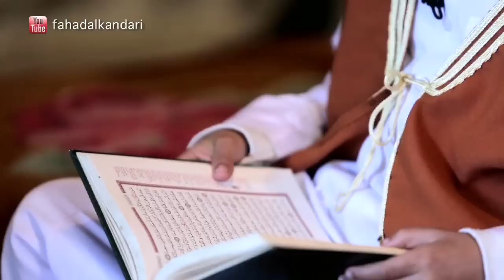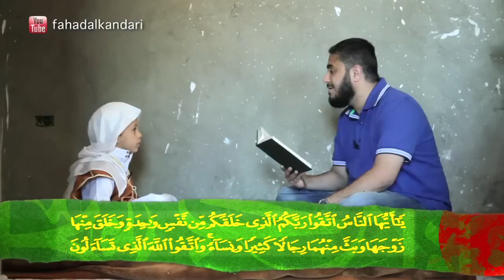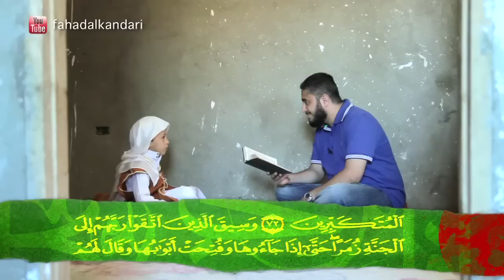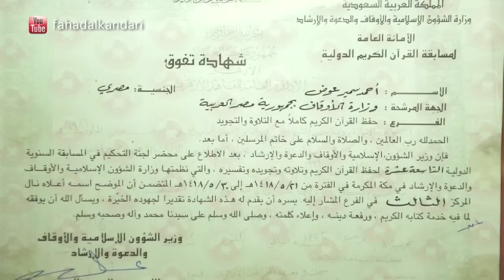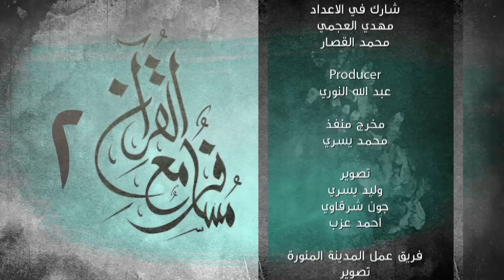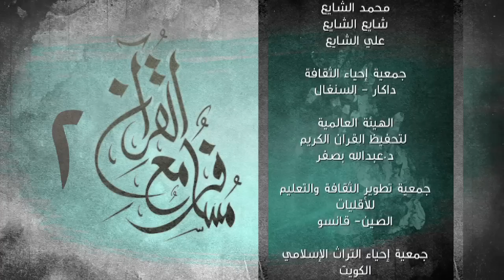حلقة 7 مسافرمع القرآن 2 فهد الكندري في مصر Ep7 Traveler with the Quran 2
الحلقة السابعة من الموسم الثاني من برنامج مسافر مع القرآن للشيخ فهد الكندري حيث تم تصوير هذه الحلقة في مصر وضيوف هذه الحلقة :
(الشيخ / أحمد سمير و الطفل ابراهيم أدهم)
 وتدور فكرة الموسم الثاني حول تدبر القرآن أهميته وأسبابه وثماره
 هذا البرنامج من إخراج أحمد عزب و إعداد يوسف الأنصاري و مهدي العجمي و محمد القصار ومن إنتاج شركة فور فريم و بلوتك و منتجه عبدالله النوري و ساعد في اخراجه محمد يسري وتصوير كلا من جون شرقاوي و وليد يسري

This is the episode of Traveler with the Qur'an Season 2, hosted by Sheikh Fahad Alkandari. This season was filmed in (Al-Madinah, Egypt, Tunisia, Senegal, Indonesia, China, Qatar, and Kuwait).
In this season, discussion will be about reflecting on the Qur'an; its importance, its means, and its benefits.
This show is directed by Ahmad Azab, prepared by Yousef Al-Ansari, Mahdi Al-Ajami, and Mohammad Alqasar, a production of Four Frame Media Services and Blue Tech. The producer is Abdallah Alnoori, and assistant director is Muhammad Yusri, DOP : John Sharqawi, and Waleed Yusri